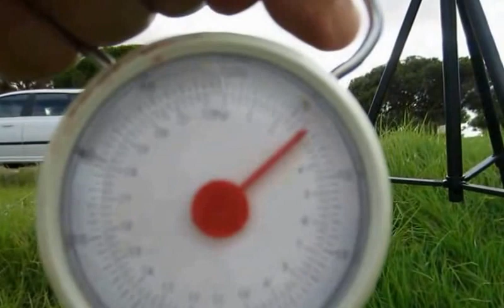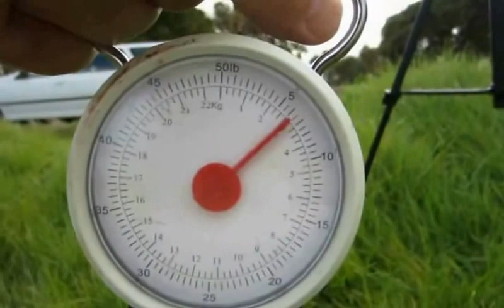Australia.Wedkowanie,grzybobranie i inne pasje Edwarda K.-002.- Karpie z jeziora Alberta.-cz.2.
Karpie z jeziora Alberta - czesc 2.

Wedkowanie na Lake Albert w Poludniowej Australii - film w trzech czesciach.